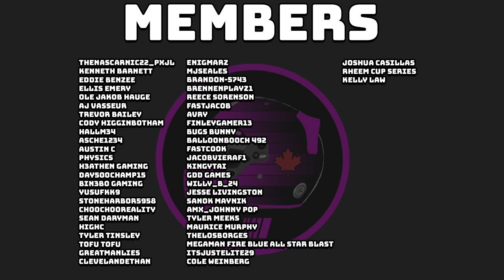INSANE FINISH! THIS IS THE PINNACLE OF NASCAR GAMING! - NASCAR 15 Championship Season Part 3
This is what NASCAR gaming is all about, as we see an insane finish!